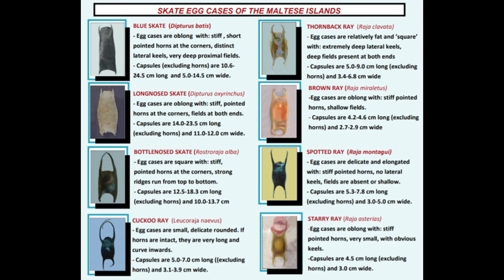Sharklab Malta Egg Case Search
Sharklab host egg case searches fairly often, subject to covid restrictions. You'll find details of future searches on FB and on the events page of our website. We'll begin to host these again as soon as it is safe to do so.

Meantime you can see our new interns on a recent egg case search combined with a beach clean. A satisfying haul from both perspectives!